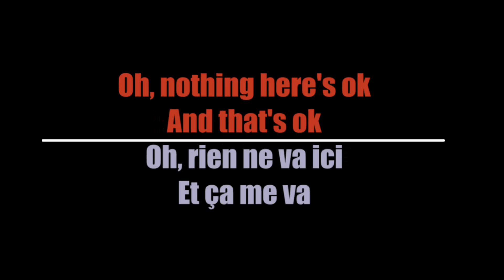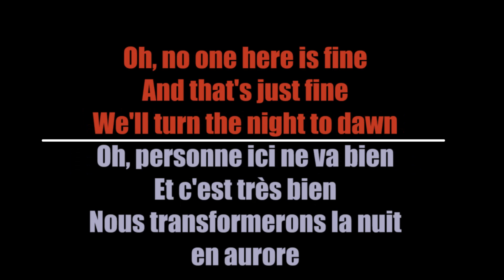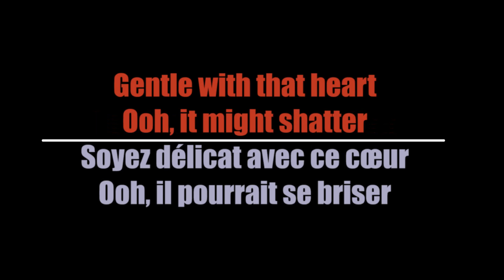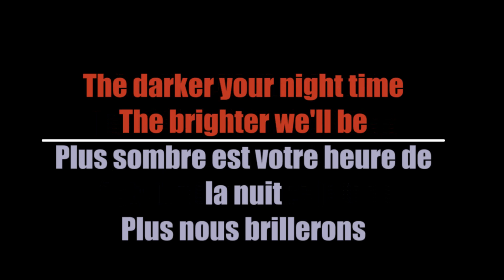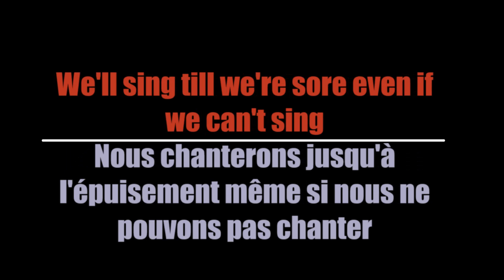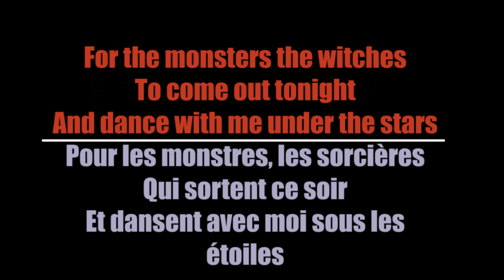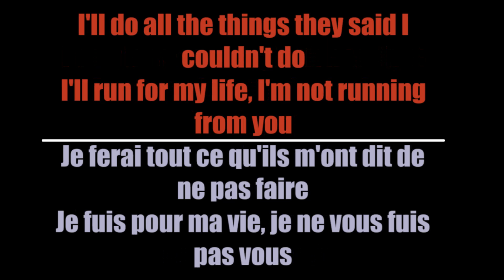Charlotte Wessels - Soft Revolution (Traduction Française)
Here's my French translation of "Soft Revolution" by Charlotte Wessels

Voici ma traduction Française de "Soft Revolution" de Charlotte Wessels